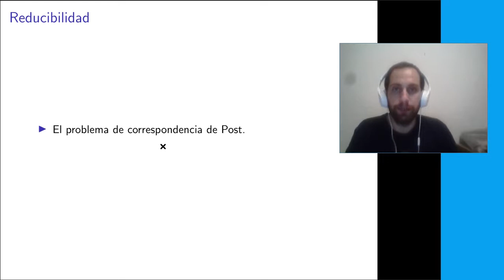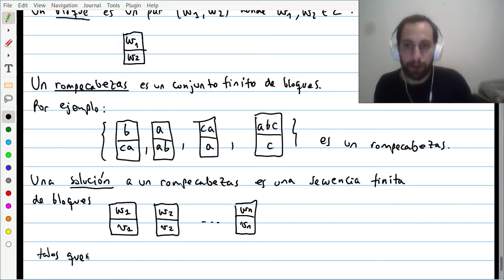TC03 - 3 Indecidibilidad del problema de correspondencia de Post